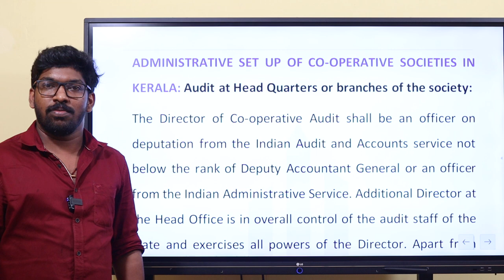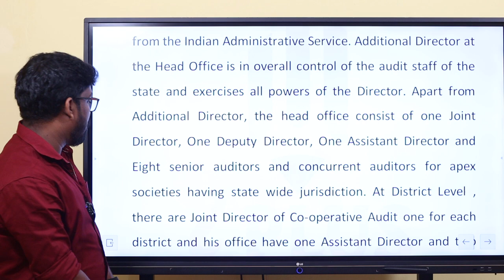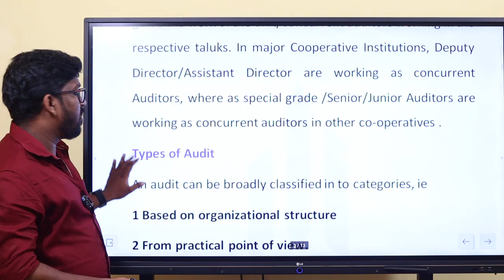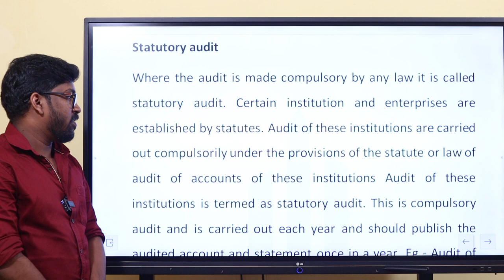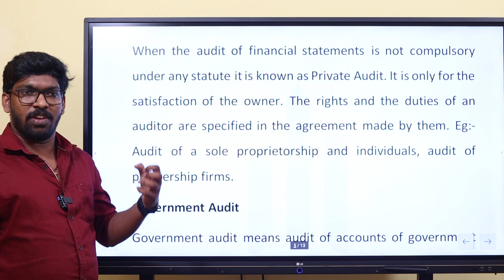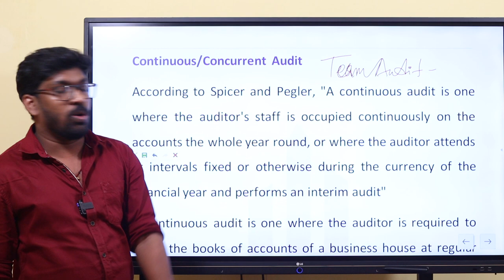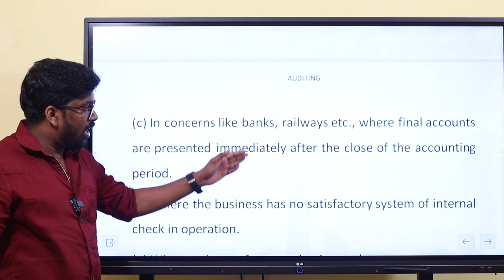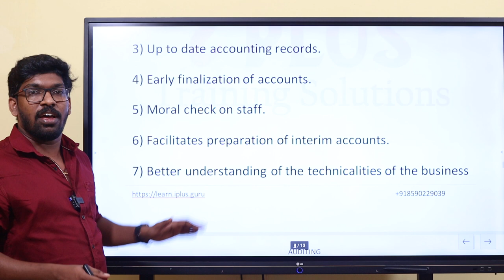KERAFED Assistant/ Cashier | Module 3 | Administrative Setup of Co-operatives Societies | Part 1